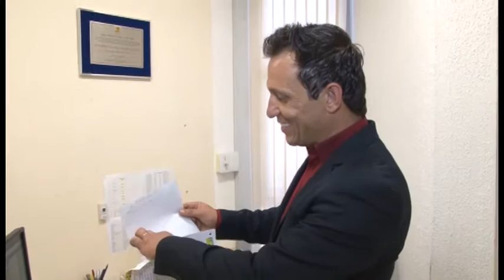Câmara Notícia : Visita Escola Pe Avelino Canazza 05/11/2015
A Escola Padre Avelino Canazza visitou a Câmara Municipal de Campinas no dia 4 de novembro e conheceram as dependências dqa casa e como funciona o Poder Legislativo.